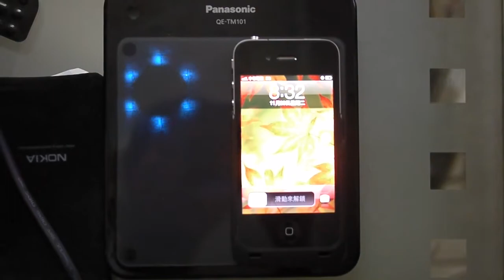Panasonic QE-TM101 w/ iphone